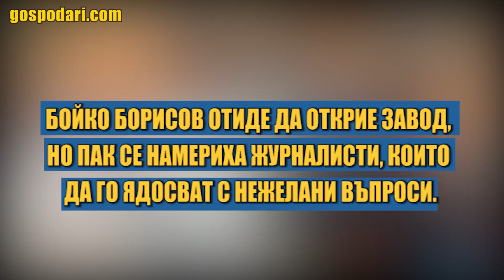БОРИСОВ ПАК СЕ ЯДОСА НА ЖУРНАЛИСТИ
Някои журналисти така и не се научиха да не задавaт въпроси, на които премиeрът не иска да отговаря. Но за негово успокоение можем да кажем, че тези журналисти стават все по-малко, така че да не се притеснява и само да се усмихва! Гледайте!